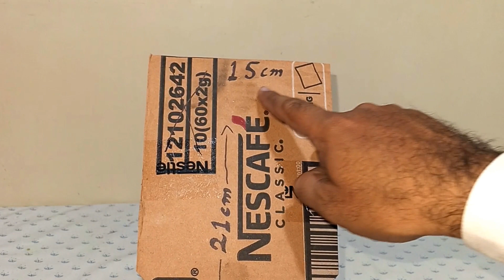water Dispenser || Diy Water Dispenser || Automatic Water Dispenser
Create a cool school project by designing a "Water Dispenser 3D Model." This project involves making a 3D representation of a stylish and functional water dispenser. Students can focus on the outside look, inside parts, and unique features that make it user-friendly.

Encourage creativity and problem-solving by exploring aspects like easy-to-use interfaces, energy-saving features, or eco-friendly materials. Emphasize the importance of sustainability in appliance design, considering factors like water conservation and energy efficiency.